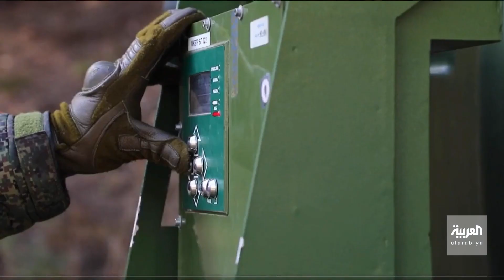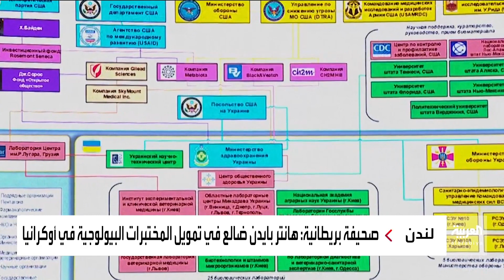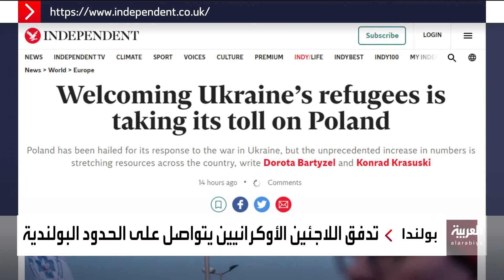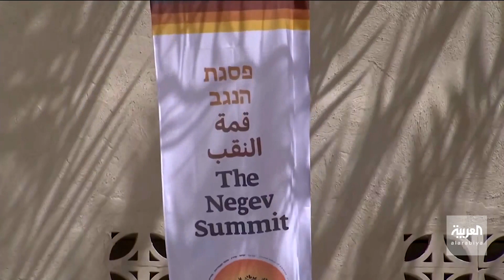نشرة الصباح | بايدن ينفي دعوته لتغيير النظام في روسيا ..و التزام خليجي بحل سياسي في اليمن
نشرة الصباح | بايدن ينفي نيته لتغيير النظام في روسيا و التزام خليجي بحل سياسي في